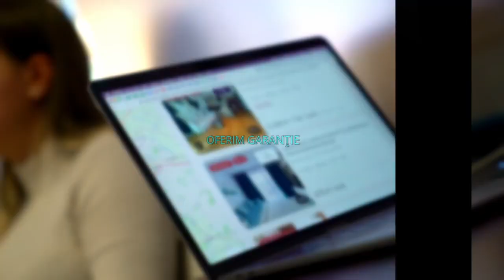Bucuresti |Spatiu comercial 58mp | Centrala | Stradal | Dorobanti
P49635
KING IMOBILIARE va propune spre INCHIRIERE un SPATIU COMERCIAL in zona DOROBANTI.
Spatiul are o suprafata de 58mp.
Este stradal si nu are vitrina.
Dispune de finisaje de excepţie,centrală proprie.
A functionat ca si clinica estetica.
Se elibereaza incepand cu data de 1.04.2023.
Este pretabil pentru o gama larga de activitati comerciale.
Comisionul agentiei KINGIMOBILIARE este de 50%+TVA din prima luna de chirie.
Va asteptam cu drag sa-l vedem impreuna!
Agent:Ionut P.